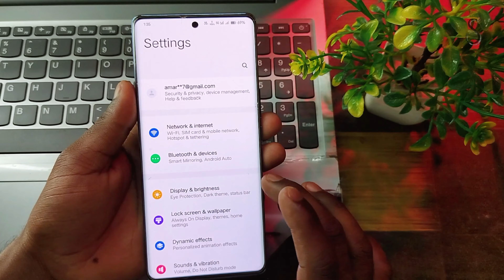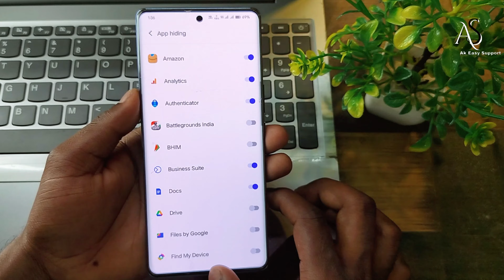vivo v30 pro me app hide kaise kare !! vivo v30 me app hide kaise kare !! vivo v30 pro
vivo v30 pro me app hide kaise kare !! vivo v30 me app hide kaise kare !! how to hide apps on vivo v30 provivo v30 pro me app hide kaise kare